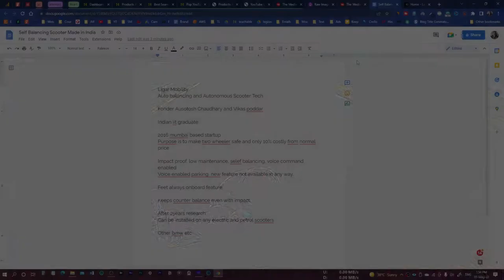Amazing Self Balancing Scooter Made in India| Liger Mobility 🔥🔥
Liger Mobility-Auto Balancing and Autonomous Tech Indian startup made this scooter fully in India with local tech.
⭐👉Must Watch⭐⭐
1. गर्मी का कुछ इंतज़ाम करना होगा | आज कुछ तोड़ फोड़ करते हैं  | Family Vlog- April Vlog#5

⭐👉Must Watch⭐⭐

Best Car Charger

My Camera

Prime Lens 35mm f 1.8

Blue Yeti Microphone

Boya Mic

Soft Box

Led Light

Ant Esport Gaming Cabinet

Wireless Mouse